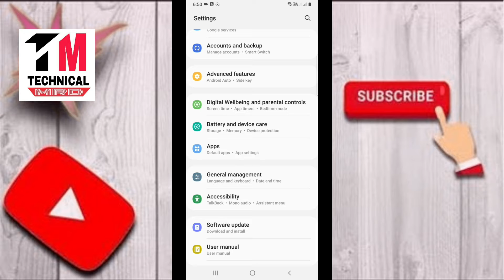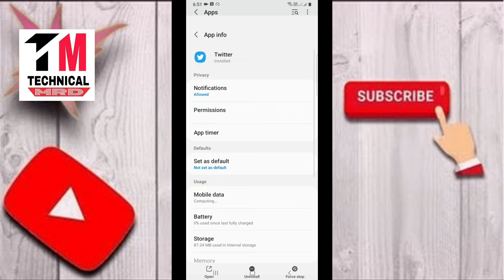Twitter Notification |How to Turn Off Twitter Notifications |How to Turn On Twitter Notifications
How to Turn Off Twitter Notifications | How to Turn On Twitter Notifications | Twitter Notification 2021 by Technical MRD

►Youtube Channel Ko Famous Kaise Kare|1K Subscriber Or 4K Hours Ka Watchtime Complete Kaise Kare 2021
​​​►Blogger Banane Ke Badh Adsense Ke Liye Apply Kab Kare - Approved Tricks
►Free Domain Name Kaise Kharide Or Apne Blog Par Kaise Add Kare in Hindi

Yours Queries:-
1. how to turn off twitter notification,
2. twitter notification,
3. ios 12,
4. notification,
5. twitter notification settings,
6. ios,
7. notifications,
8. technical town,
9. iphone 6,twitter,
10. how to turn on twitter notification,
11. ios 12,
12. iphone 6,
13. iphone,
14. notification,
15. twitter notification